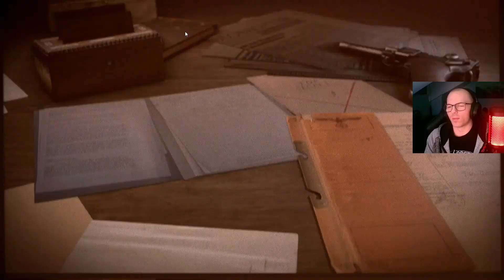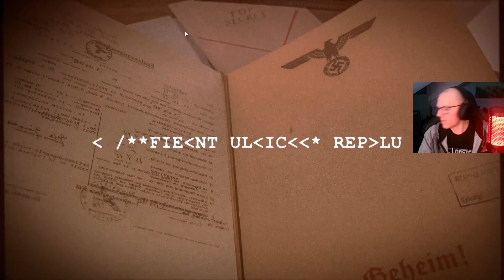Sniper Elite 5 - Conqueror DLC - Part 3 (End)